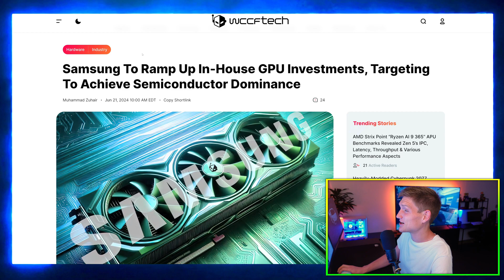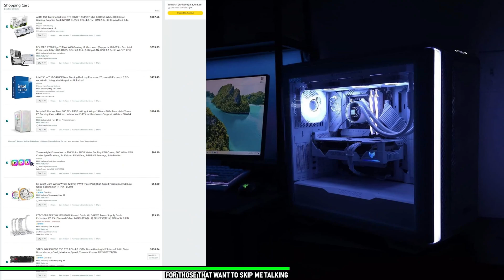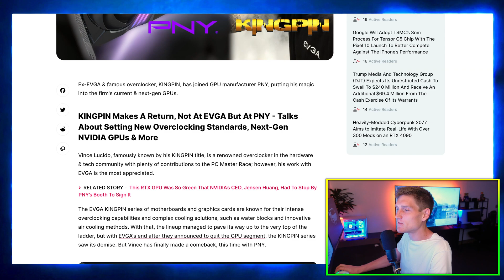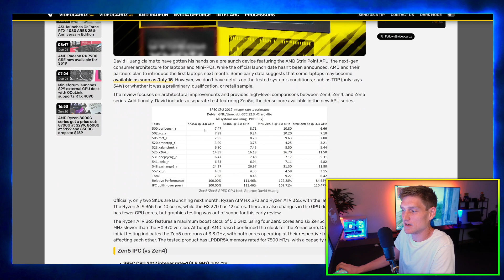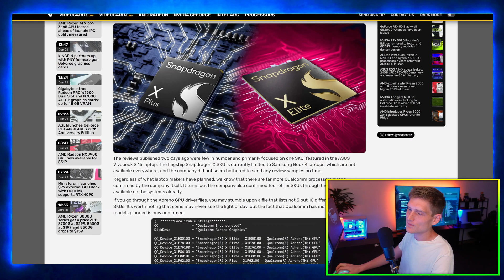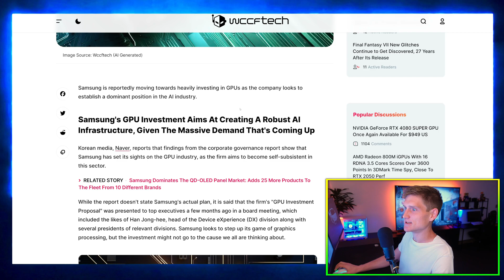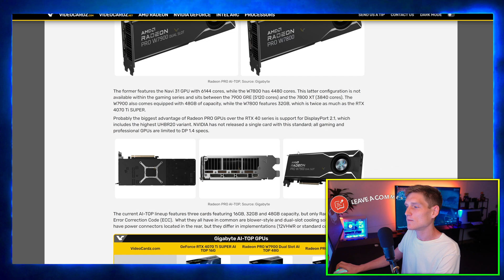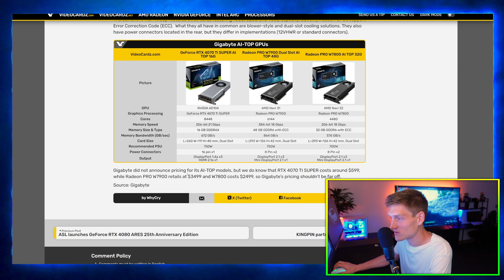EVGA NVIDIA RTX 5090 🤯 the gpu king is back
Chinese customs intercepted a major CPU smuggling attempt involving 596 Intel Xeon chips worth $1.2 million; the GeForce RTX 4080 Super dropped to $949; ex-EVGA overclocker Kingpin joined PNY to enhance next-gen GPU overclocking; AMD's Ryzen AI-9 365 Zen5 APU shows significant IPC improvements; Qualcomm's Adreno GPU driver files leaked unannounced Snapdragon X series SKUs; Samsung plans increased investment in in-house GPUs; and Gigabyte launched Radeon Pro W7900 and W7800 AI-TOP graphics cards with up to 48GB of VRAM.

Chinese Customs Bust Largest CPU Smuggling Attempt
Chinese customs intercepted a major CPU smuggling attempt, seizing 596 Intel Xeon chips worth $1.2 million. This is one of the largest smuggling busts involving high-end processors, highlighting ongoing issues with illegal tech trade.

GeForce RTX 4080 Super Price Drop
The GeForce RTX 4080 Super graphics card has dropped to $949 for the first time. This makes it more accessible for gamers looking for high performance at a lower price.

Ex-EVGA Overclocker Kingpin Joins PNY
Famous overclocker Kingpin, formerly with EVGA, has joined PNY. He will work on enhancing overclocking capabilities for next-gen GPUs, promising exciting developments for enthusiasts.

AMD Ryzen AI-9 365 APU Tested
The upcoming AMD Ryzen AI-9 365 Zen5 APU has been tested, showing significant IPC (Instructions Per Cycle) improvements. This APU is expected to bring better performance and efficiency.

Qualcomm Adreno GPU Driver Leak
Driver files for Qualcomm's Adreno GPU reveal unannounced Snapdragon X series SKUs. This leak hints at new, powerful mobile processors in development.

Samsung to Invest in In-House GPUs
Samsung is planning to increase its investment in developing in-house GPUs. This move aims to boost their competitiveness in the graphics market and reduce reliance on external suppliers.

Gigabyte Introduces New Radeon Pro GPUs
Gigabyte has launched the Radeon Pro W7900 and W7800 AI-TOP graphics cards, offering up to 48GB of VRAM. These dual-slot cards are designed for professionals needing high-end performance for AI and graphics-intensive tasks.